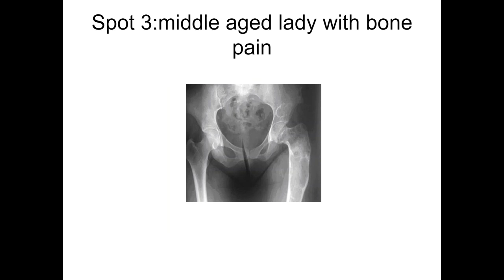RADIOLOGY EXAM CASES